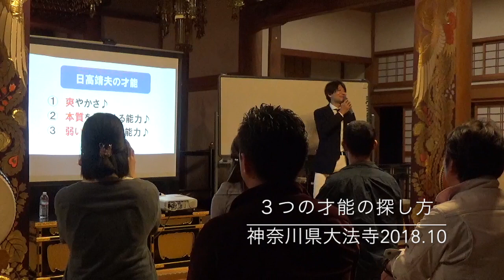納得！自分に与えられた３つの才能の探し方